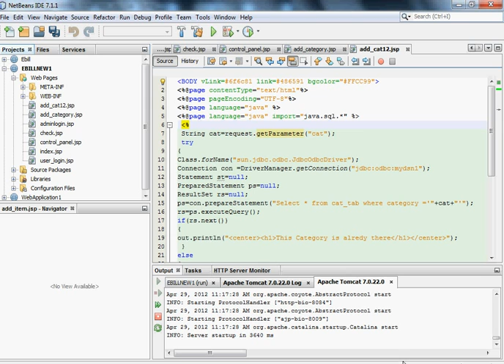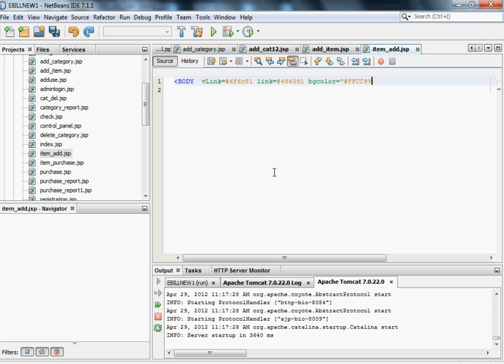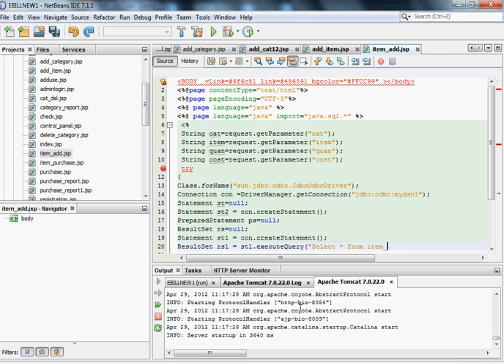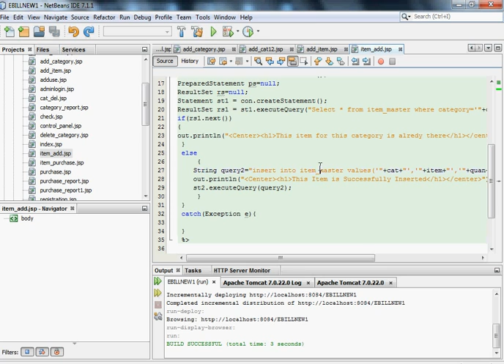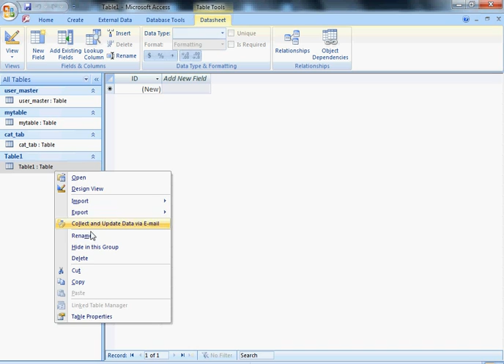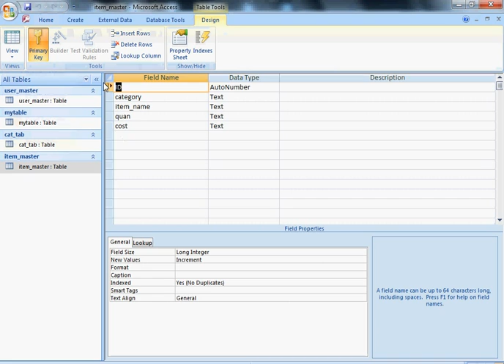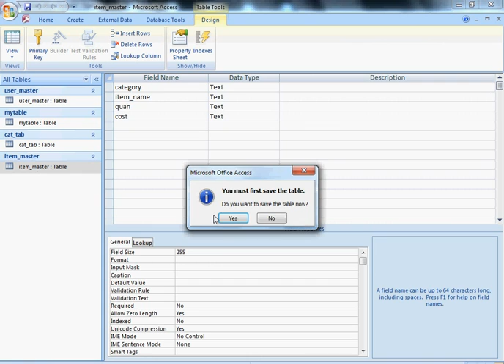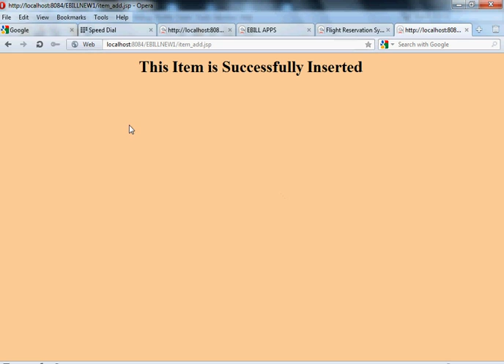Add Item for Category Part 6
In this video tutorial you will learn how to retrieve value from database for combo box and to insert category item in table